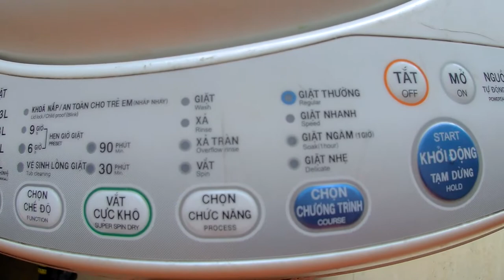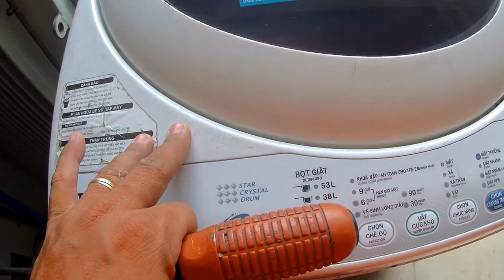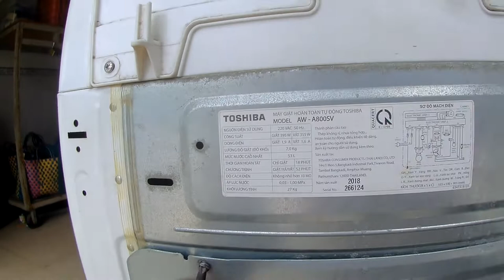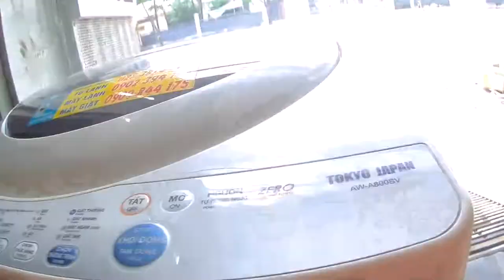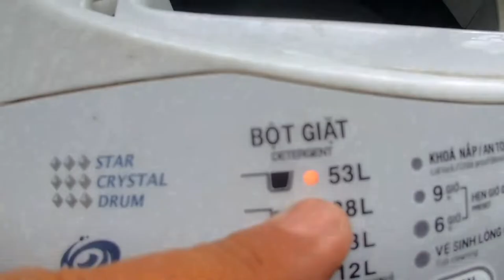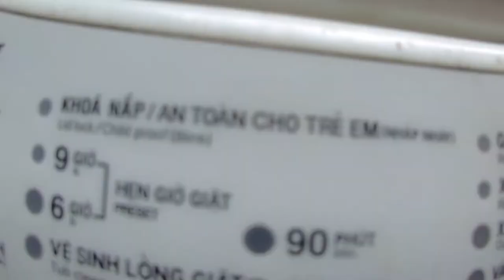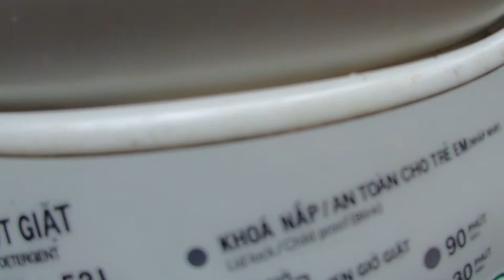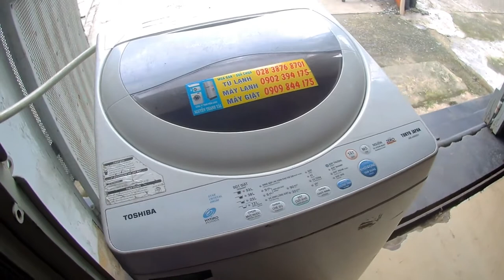cách sửa máy giặt toshiba báo lỗi